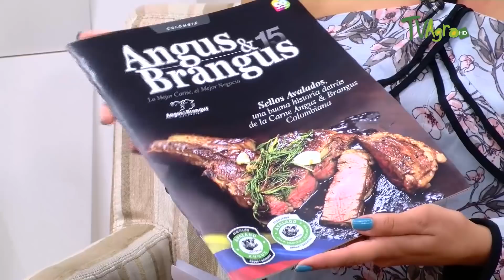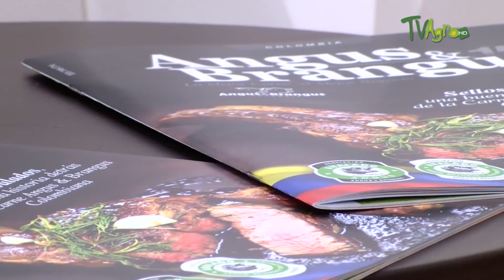Entrevista: Importancia de las Razas Angus y Brangus - TvAgro por Juan Gonzalo Angel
En nuestro programa de Al Día con el Agro, La Asociación Angus & Brangus de Colombia habla acerca de la raza Aberdeen Angus, la cual es mundialmente reconocida por su producción de carne de alta calidad por excelencia. Esta raza británica fue introducida a Colombia en 1898 directamente desde Escocia, adaptándose en zonas donde la altura supera los 1700 msnm. Igualmente, nos hablan de sus características y bondades de esta raza, tales como los bajos requerimientos de mantenimiento y su pubertad temprana, las cuales le brinda la terneza a su carne.
Angus es una raza de ganado bovino originaria de las regiones escocesas de Angus, de donde proviene su nombre, y de Aberdeeen.

Se adapta muy bien como raza dura en zonas donde la altura sobre el nivel del mar no supere los 5.500 pies, y cruzándola con razas cebuínas tipo Brahman tiene un mayor rango de adaptación, es decir desde el nivel del mar.

Brangus, por otra parte, es una raza de ganado bovino originaria de los Estados Unidos a principios del siglo XX. Los primeros cruces se empezaron a hacer desde 1912. La raza tiene en su composición genética 3/8 de raza Brahman y 5/8 de raza Angus, es decir 37.5% y 62.5% respectivamente.